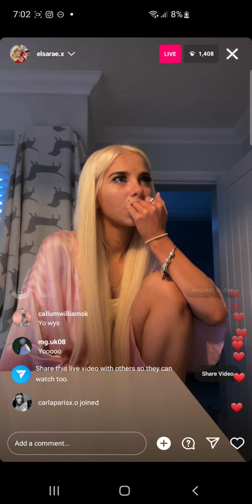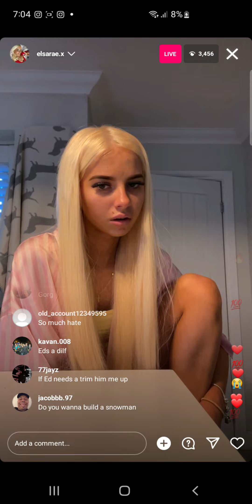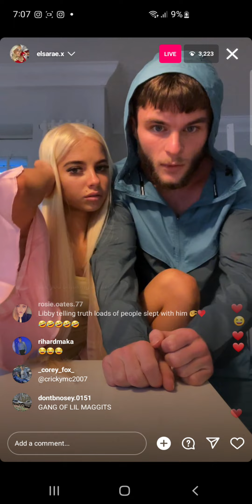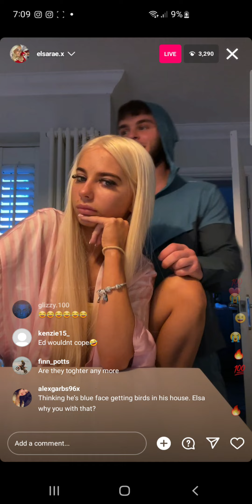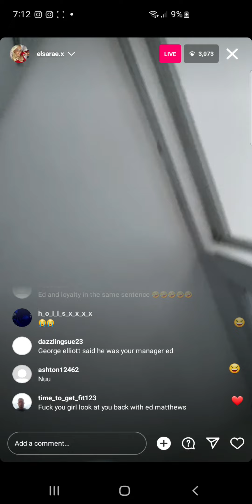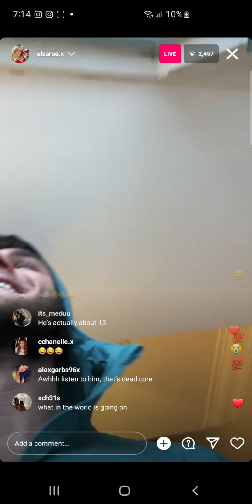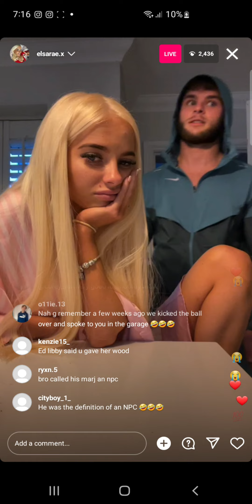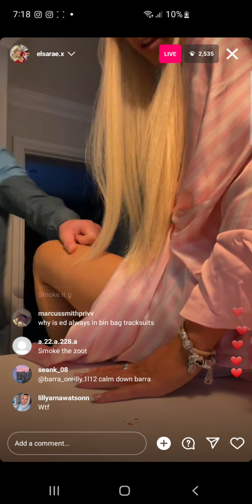EdMatthews & ElsaRae Instagram Live 26/3/23